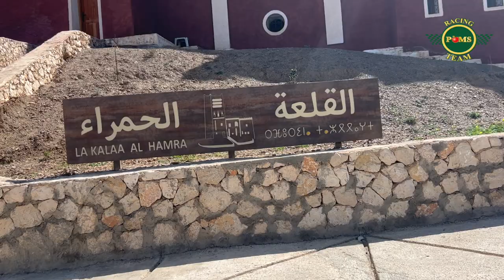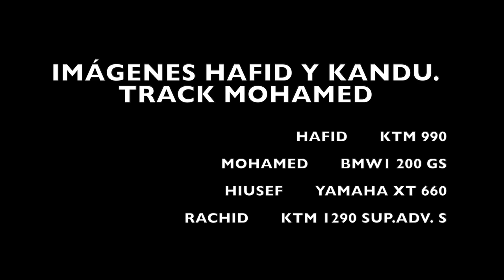VISITAMOS MARRUECOS (ALHUCEMAS) EN MOTO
Salida en moto de un grupo de colegas desde Melilla (España) a Alhucemas (Marruecos) para pegarnos una comilona importante.
El viaje era secundario.
@abdelhafidmohamedmohamed3448 fue el creador de la ruta.

Si tenéis alguna duda para cómo realizar el cruce de fronteras, documentos personales o del vehículo, preguntadme y os resuelvo la duda.